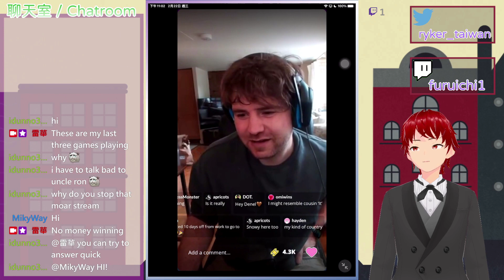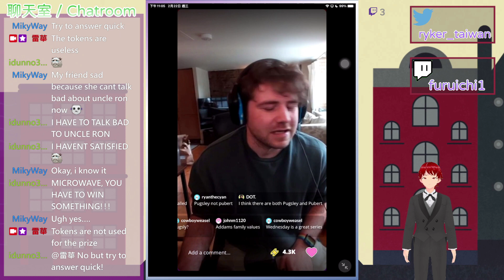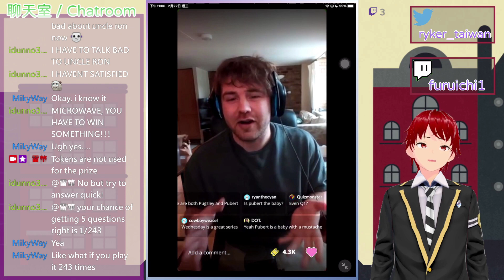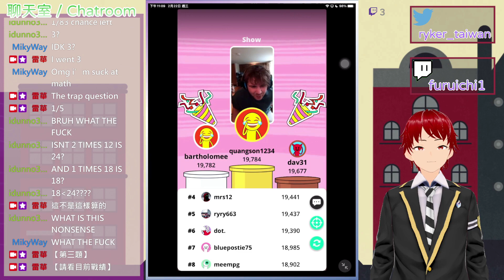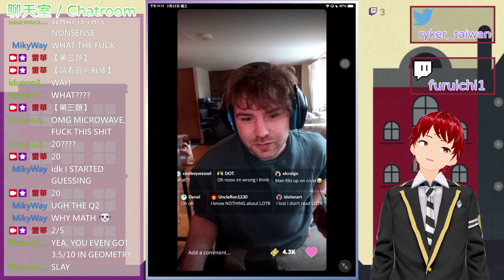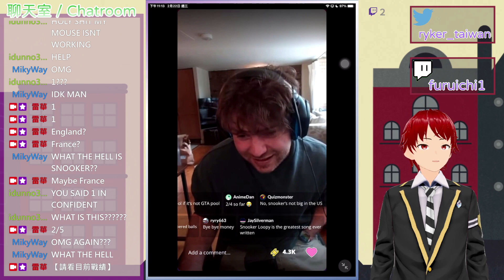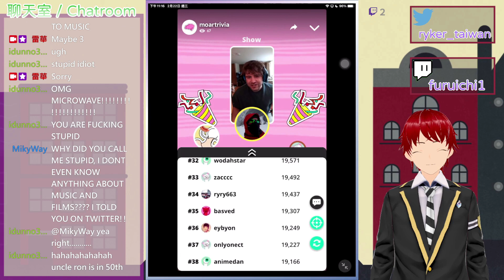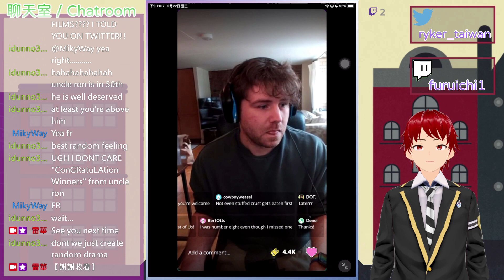問答遊戲『MOAR Trivia』試玩 遊戲日期：2023年二月21日（美國時間）、2023年二月22日（臺灣時間）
問答遊戲『MOAR Trivia』試玩
遊戲日期：
2023年二月21日（美國時間）
2023年二月22日（臺灣時間）

【說明 / せつめい】